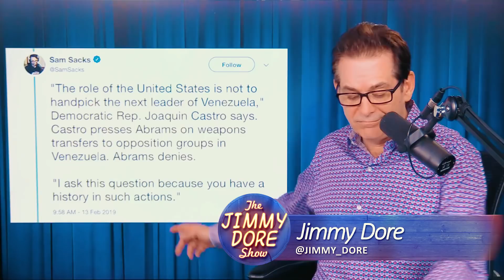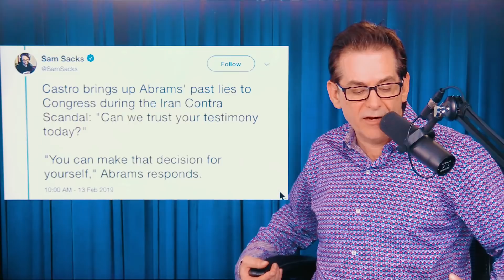Ilhan Omar Humiliates War Criminal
Ilhan Omar confronts Eliot Abrams on his war crimes, here’s what happened…